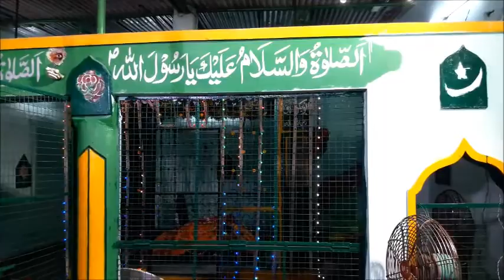Urs Shareef Dargah Syed AsadUllah Hussaini Qadri (RH) || Mehfil e Same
Urs Shareef Dargah Hazrat Syed AsadUllah Hussaini Qadri (RH),